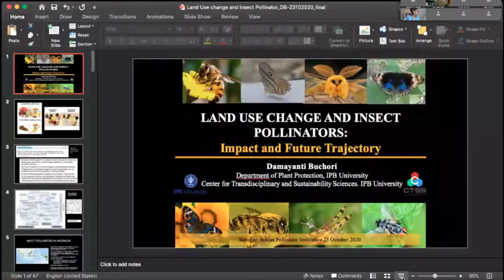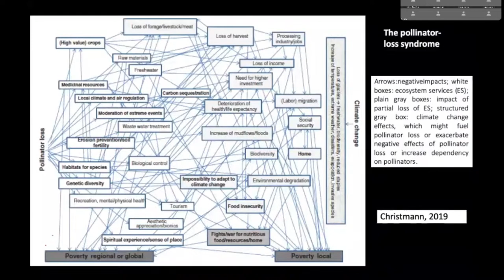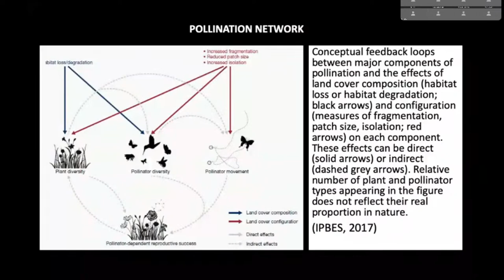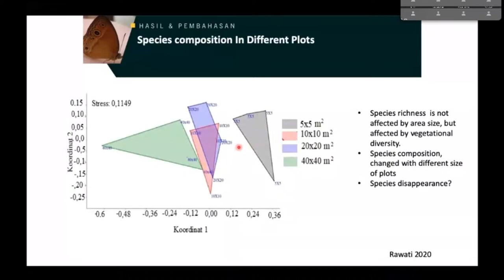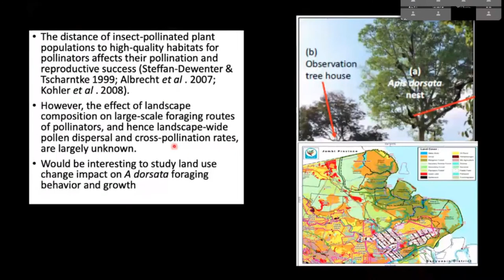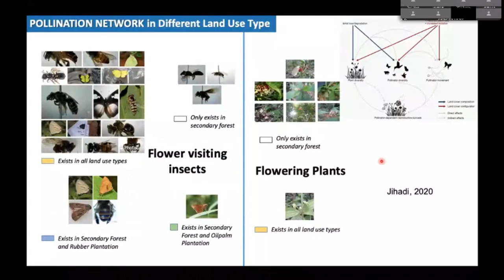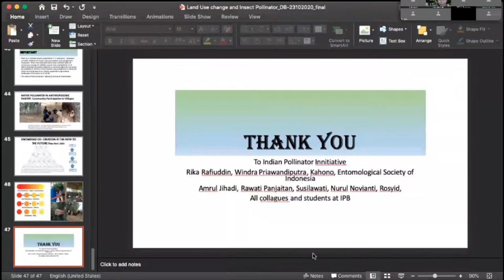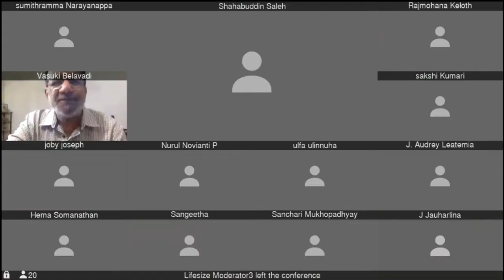[Damayanti Buchori] Land use change and insect pollinators: impact and future trajectory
Land use change has been the drivers of many biodiversity loss, including the loss of pollinators. Many studies have shown how the changes are not only affecting species richness and abundance but also the composition and pollinator network, which may have a direct and indirect impact towards food production, and ecosystem health. Here I will discuss the impact of land use transformation toward pollinator composition and diversity. Specific discussion will be focused on land use transformation in Jambi, Sumatra, Indonesia which has undergone a transformation from secondary lowland tropical forest to rubber and oil palm plantations. Results will be discussed within the scope of pollinator complex and foraging behav ior of stingless bees and the giant honeybees due to landuse change. Discussion will include its impact toward future eco system health.